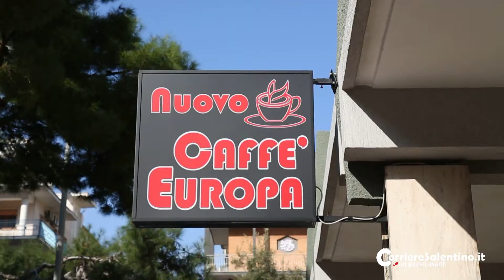Salotto Giallorosso: lotta a due fino all'ultima giornata